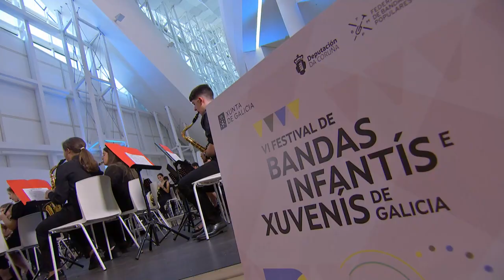Sones de Triunfo - Juan Vicente Mas Quiles - Banda Xuvenil de Vilatuxe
Dirixe - Dirige - Conductor: Fran Fernández

[GL - Sobre este concerto]
Esta actuación foi desenvolvida no VI Festival de Banda infantís e xuvenís o 1 de xullo de 2023 na Cidade da Cultura. 11 agrupacións chegadas de toda a xeografía galega interpretaron repertorios especiais para a ocasión. A elas uniuse a Banda Sinfónica Xuvenil Galega, composta por integrantes menores de 18 anos.
Este festival é posible grazas apoio da Xunta de Galicia e da Deputación da Coruña, así como da Fundación Cidade da Cultura.

[ES - Acerca de este concierto]
Esta actuación se llevó a cabo en el VI Festival de Bandas Infantiles y Juveniles el 1 de julio de 2023 en la Cidade da Cultura. Once agrupaciones llegadas de toda la geografía gallega interpretaron repertorios especiales para la ocasión. A ellas se unió la Banda Sinfónica Juvenil Gallega, compuesta por integrantes menores de 18 años.
Este festival es posible gracias al apoyo de la Xunta de Galicia y la Deputación de A Coruña, así como de la Fundación Cidade da Cultura.

[EN - About this concert]
This performance took place at the VI Festival of Children's and Youth Bands on July 1, 2023, at the City of Culture. Eleven groups from across Galicia performed special repertoires for the occasion. They were joined by the Youth Symphonic Band of Galicia, composed of members under 18 years old.
This festival is made possible thanks to the support of the Government of Galicia and the Deputación da Coruña, as well as the City of Culture Foundation.